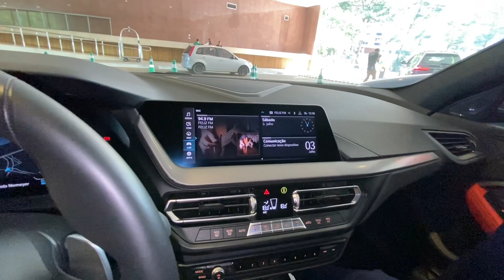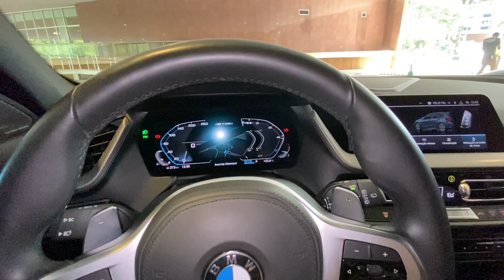NOVA BMW M135i 2021 ACELERAMOS O FOGUETE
Fala galera do GARAGEMRJ beleza, video novo sobre o Novo BMW M135i com o motor 2.0 de 306 CV, gosto muito desse carro nessa configuração então já deixa o like se inscreve no canal e vamos rumo aos 50 mil inscritos valeuuu